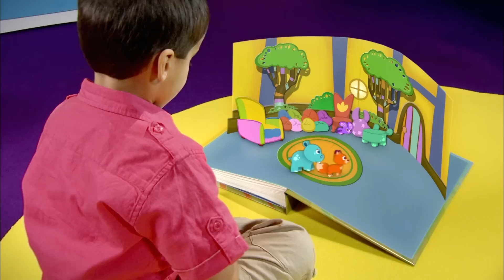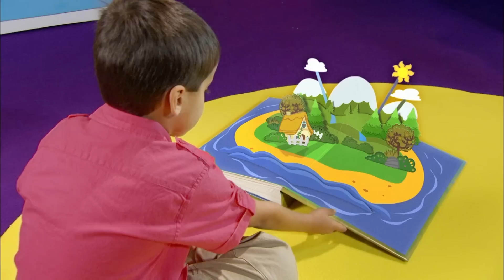Abadas - Words of the Sea | Full Episodes | Wizz | Cartoons for Kids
Join the Abadas as they learn the words 'Starfish' and 'Sea turtle' - do you know what these things are?

The Abadas – Ela the fox, Hari the hippo, and Seren the bat – live in a pop-up book that Ben keeps safely tucked away in his bedroom. When Ben opens the book, the world of Abadas comes to life – and our three friends are off on another exciting, fun-filled adventure!

Please tell us what else you would like to see on Wizz Kids in the comments.